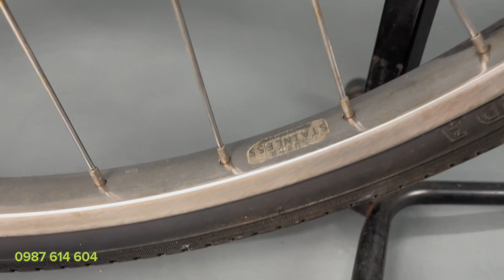[ĐÃ BÁN]XE NỮ NHẬT BÃI BRIDGESTONE DÙNG DÂY CUROA | GIÁ 4,5 TRIỆU | 0987 614 604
XE NỮ NHẬT BÃI BRIDGESTONE DÙNG DÂY CUROA
- Khung thép, 3 tốc độ số, có đèn led cảm biến, sơn zin, phụ tùng zin toàn bộ, vòng bánh 27inch